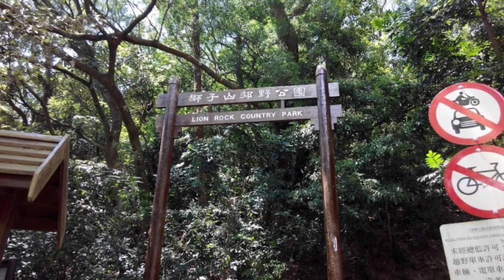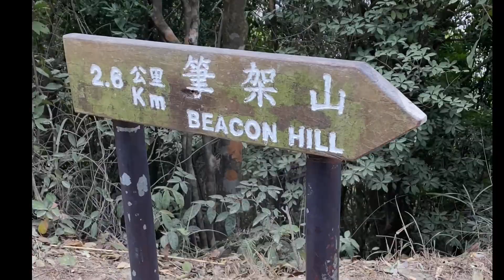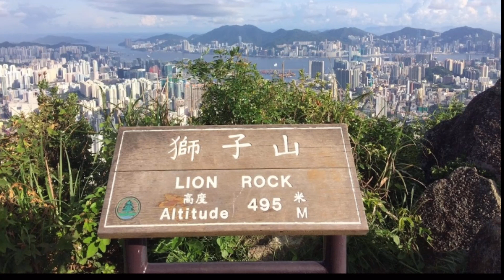Hike / Lion Rock / Hongkong